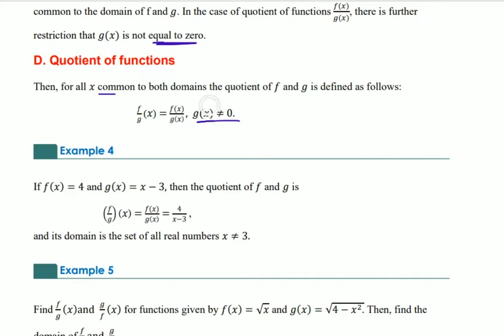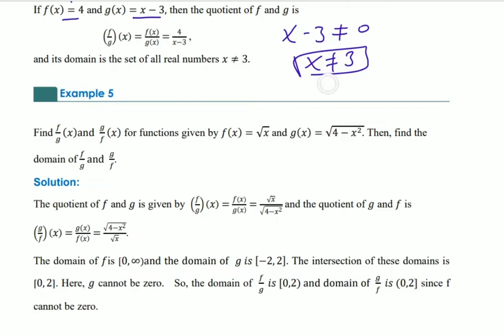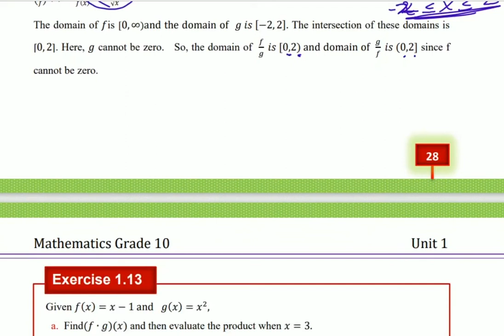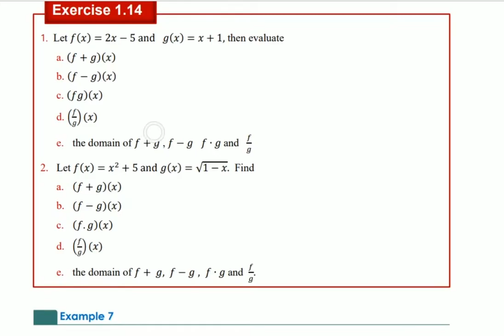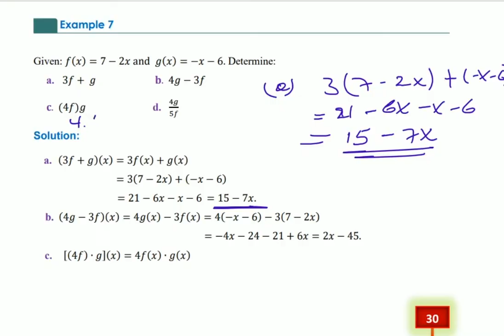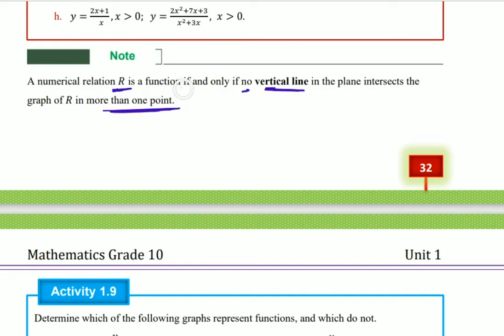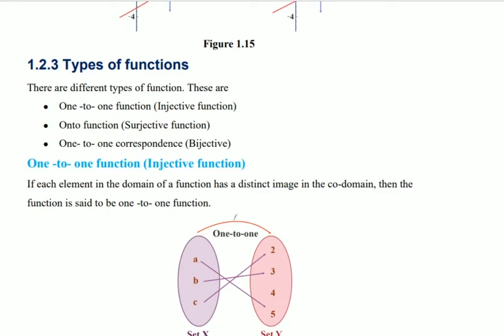Grade 10 Maths Unit 1 (Part 7) |Combination of Functions Exercise | Afaan Oromoo